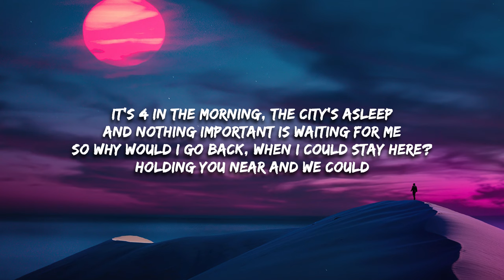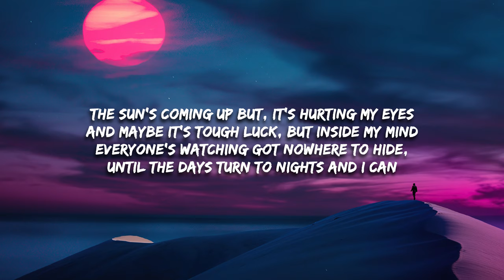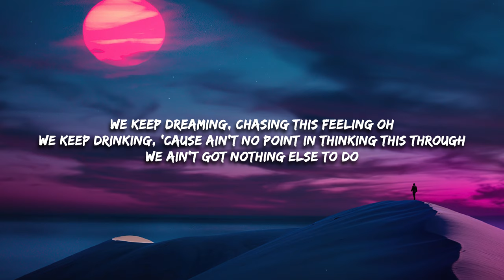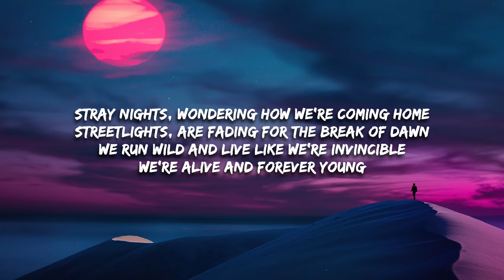Tom Frane - Stray Nights (Lyrics)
Stray Nights Lyrics -

Stray nights, wondering how we're coming home
Streetlights, are fading for the break of dawn
We run wild and live like we're invincible
We're alive and forever young

It's 4 in the morning, the city's asleep
And nothing important is waiting for me
So why would I go back, when I could stay here?
Holding you near and we could
Keep dreaming, chasing this feeling oh
We keep drinking, 'cause ain't no point in thinking this through
We ain't got nothing else to do

The sun's coming up but, it's hurting my eyes
and maybe it's tough luck, but inside my mind
Everyone's watching got nowhere to hide,
until the days turn to nights and I can

We keep dreaming, chasing this feeling oh